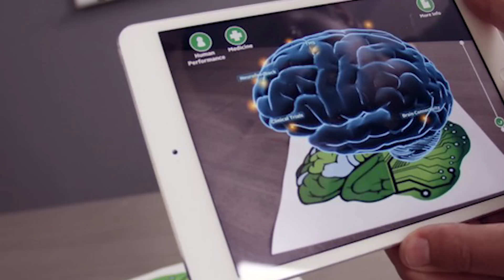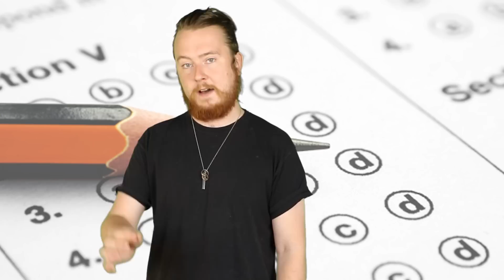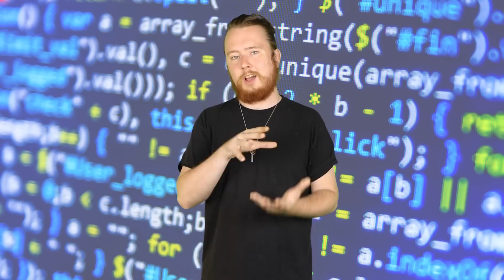Top 10 Crazy Ways Schools Will Change In The Future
Top 10 Crazy Ways Schools Will Change In The Future.  The education system will defiantly change in the near future.  As people grow and learn different things, we get to try new things.  How will schools change?  Watch to find out as we give you the Top 10 Crazy Ways Schools Will Change In The Future.

MORE VIDEOS YOU MIGHT LIKE AS WELL:
Top 10 Shocking Japanese School Rules:

PRODUCED BY:
Liam Collens

POST PRODUCTION:
Sasha Wood